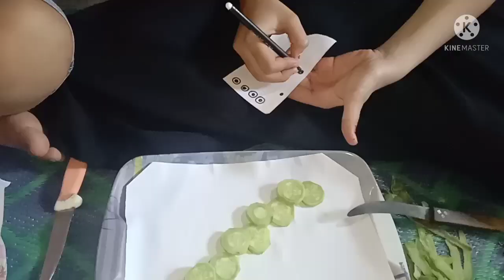👫मै अपने बच्चो की मां पापा दोनों हू 🙂 बच्चे काम करने से आत्मनिर्भर बनते हैं 🚴 सारे ख्वाब पूरे करना😔